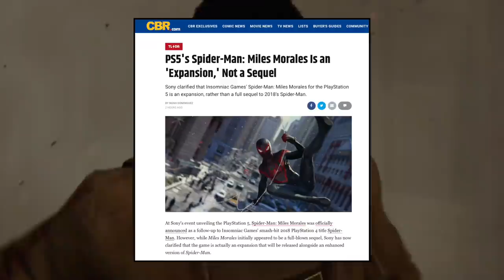Marvel's Spider-Man Miles Morales - É EXPANSÃO e não uma Sequência!!!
Fala Fiotes!
Como estão?
Sim, voce leu correto. Marvel's Spider-Man Miles Morales não é uma Sequência do game que jogamos em 2018, mas sim uma Expansão.
Cola mais para entender.

PARCEIROS
Loca Jogos

Kallil Augusto